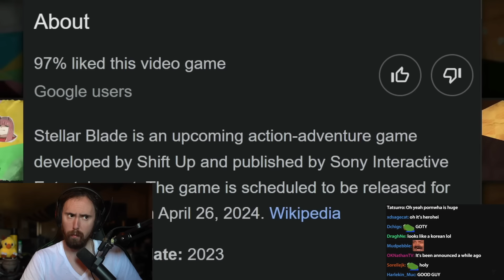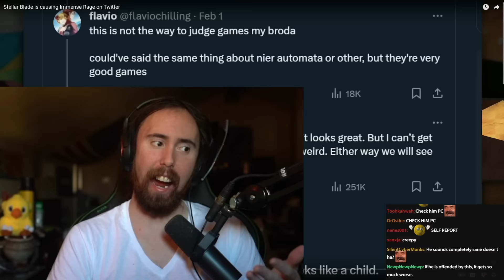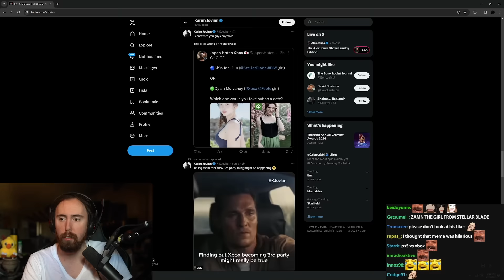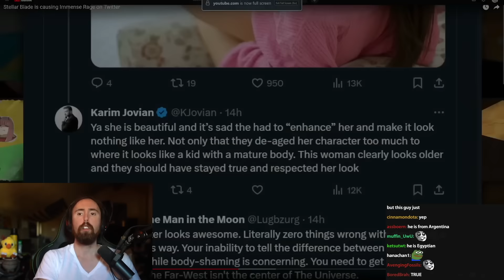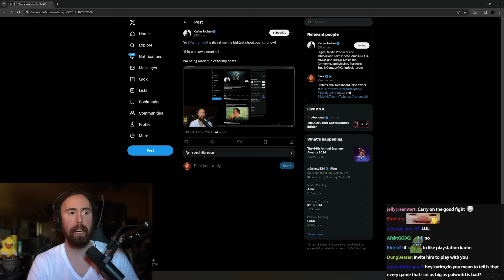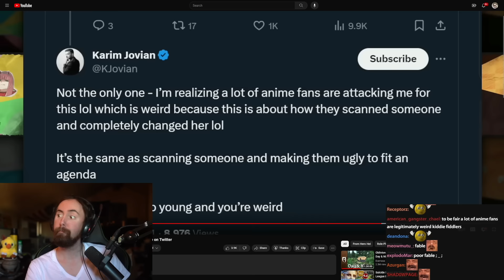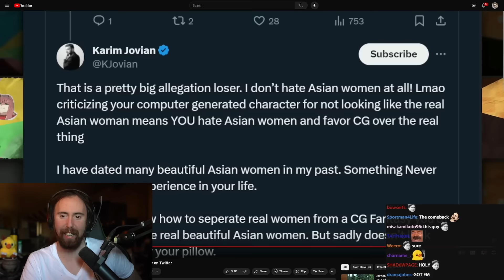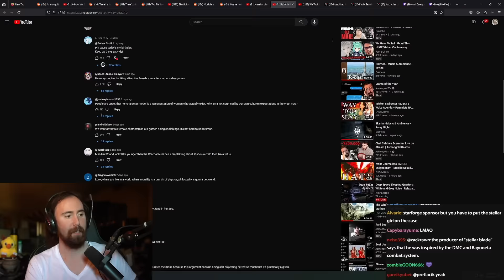Stellar Blade Controversy Is So Silly